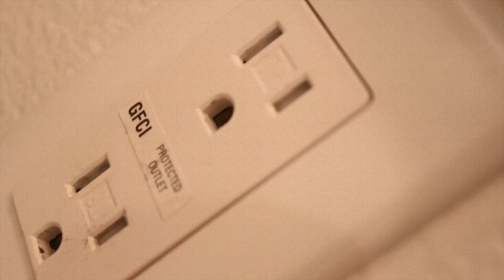Black Box - Chapter Four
You have stupid face.

Devon Graye

Rhea
Tara Joshi

Dr. Stone
Elyse Levesque

Obediah Magic
Sam Gipson

Jordan Gavaris

Devon Graye & Jordan Gavaris